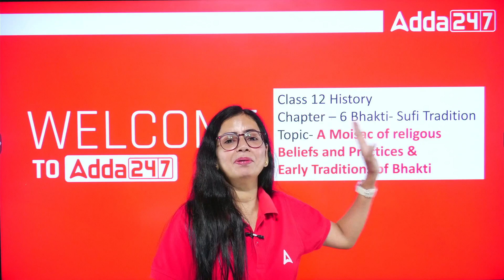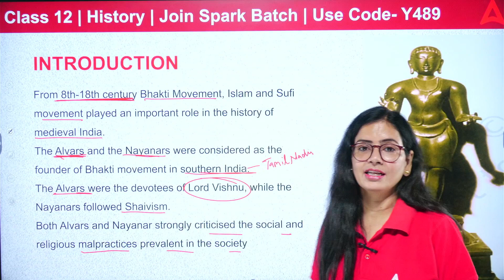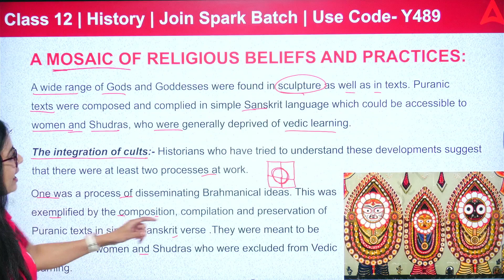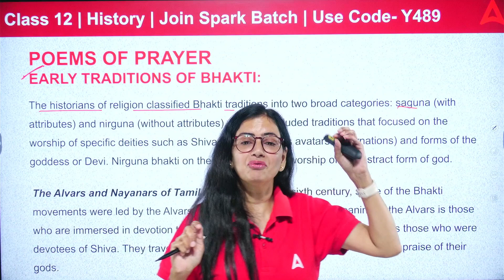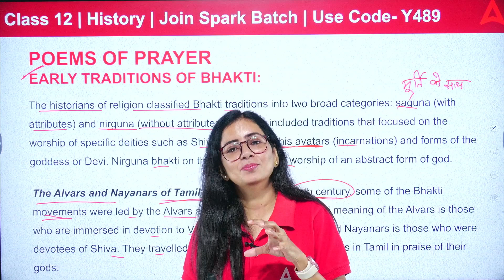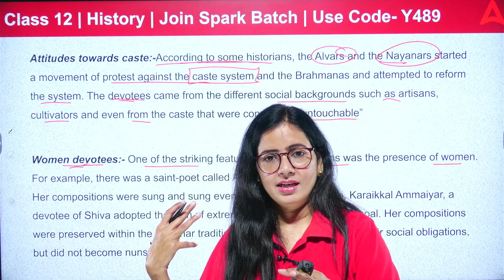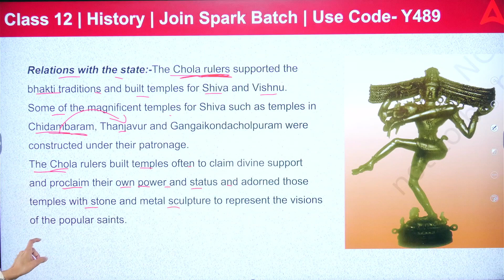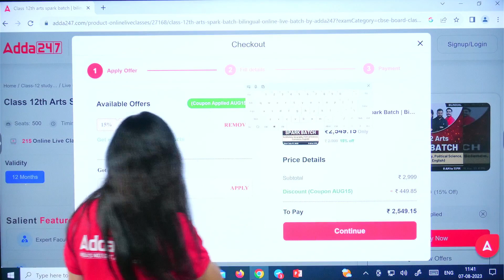Bhakti Sufi Traditions Class 12 | Religious Belief and Early Traditions of Bhakti | Class 12 History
This video covers :
bhakti sufi traditions,
bhakti sufi traditions class 12,
class 12 history chapter 6,
bhakti sufi traditions class 12 in hindi,
chapter 6 bhakti sufi traditions,
bhakti sufi traditions class 12 important questions,
bhakti sufi traditions class 12 project,
chapter 6 history class 12,
bhakti sufi traditions class 12 explanation,
bhakti sufi traditions history class 12,
chapter 6 class 12th history,
class 12 history
religious belief and early traditions of bhakti,